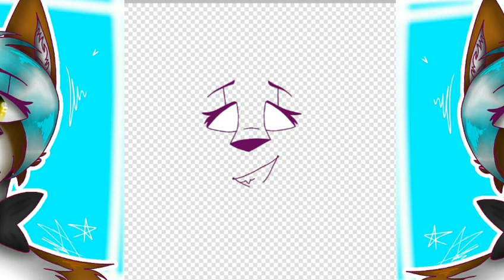Speedpaint | For Wolfdy XD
Reupload

Sorry for make you wait xd I was kinda busy.

Song: it has to be removed, but I change it to another one, hope this works :')

I think I'm gonna remake/make another one fursona... Again xd